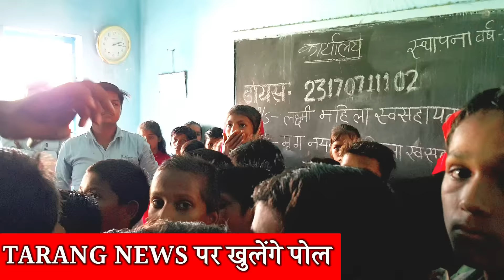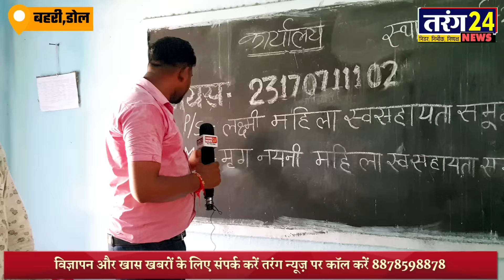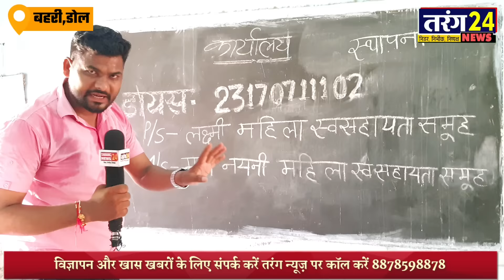EP - 1 || सीधी || Teacher_student_And_journalist अब खुल रही पोल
यहां से व्हाट्सएप ग्रुप ज्वाइन करें 👉 01... Follow this link to join my WhatsApp group